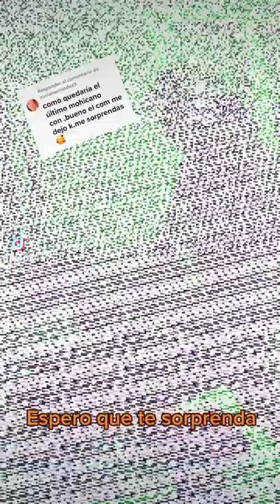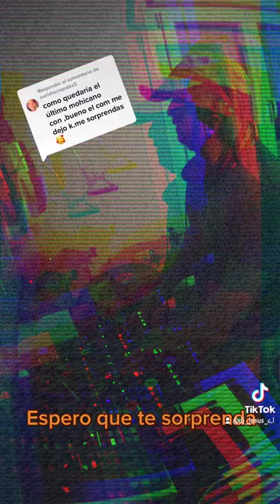Arkimed - El ultimo Mohicano vs Skudero - Dehlia